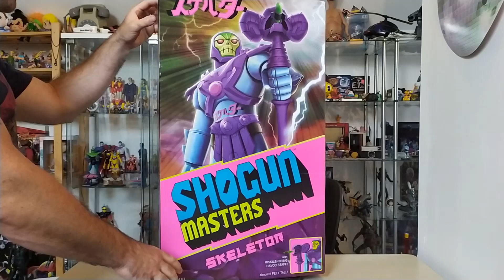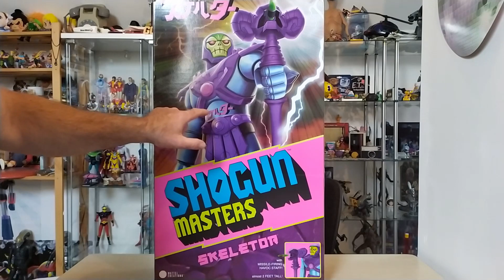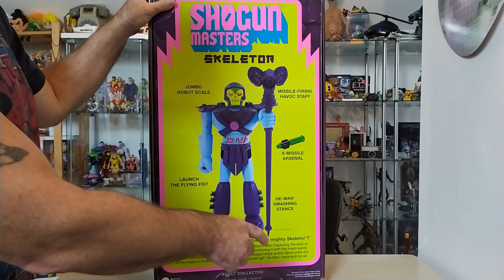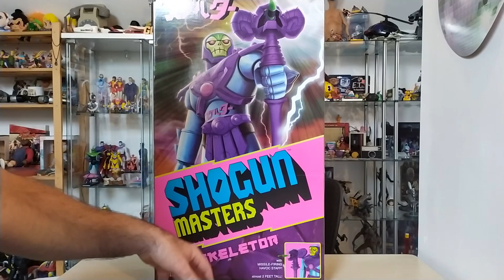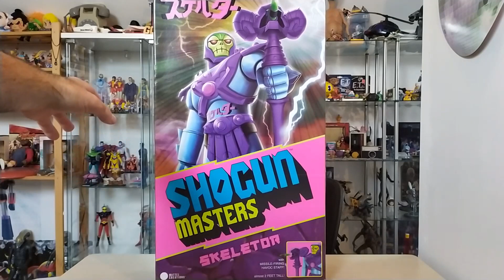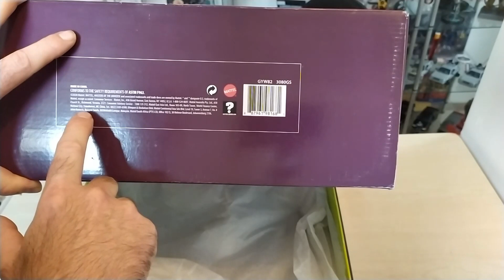DEBALLAGE et REVUE du SHOGUN MASTER SKELETOR UNBOXING AND REVIEW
unboxing and review @Mattel @MattelLatinoamerica @MattelThai @MattelPortugues-Brasil @MortalGUnivers @lesanneesrecre